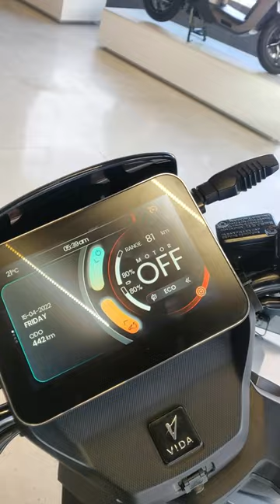Hero's First Electric Scooter VIDA V1 Pro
GoPro Hero 9 :

GoPro Hero 11 :